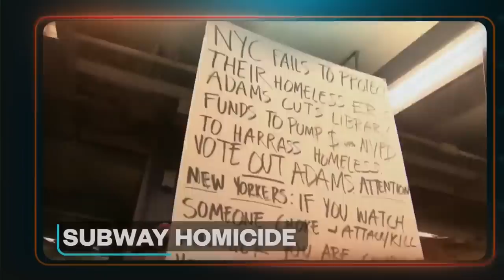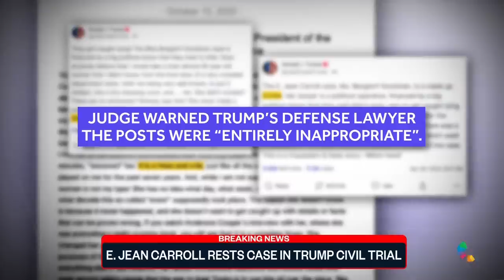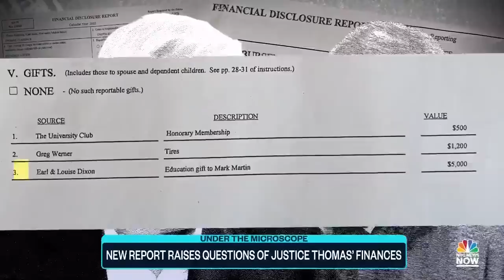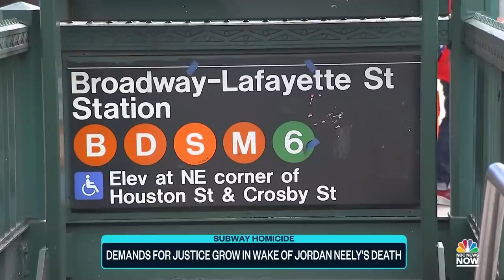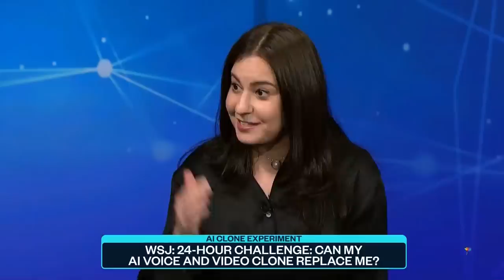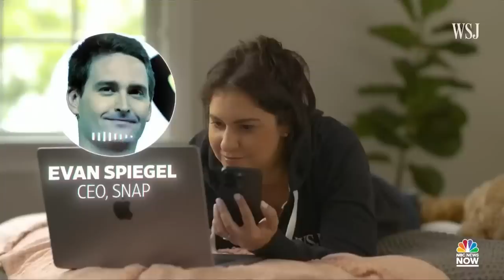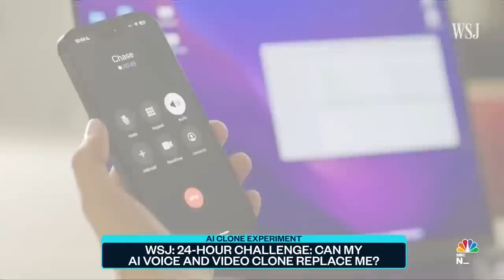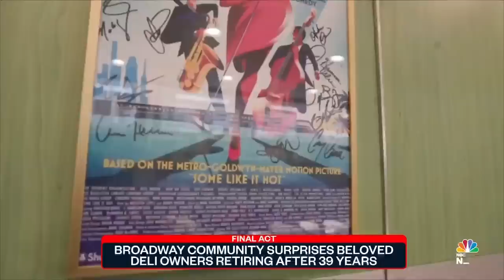Top Story with Tom Llamas - May 4 | NBC News NOW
Both sides in the civil rape trial of former President Trump rest their cases, a rare tornado touches down in Los Angeles County,  outrage continues to grow over the choking death of a man on a New York City subway, and a family injured in the Highland Park shooting speaks out for the first time.